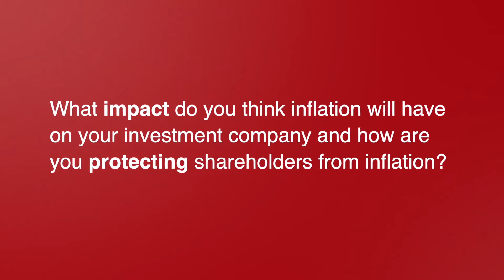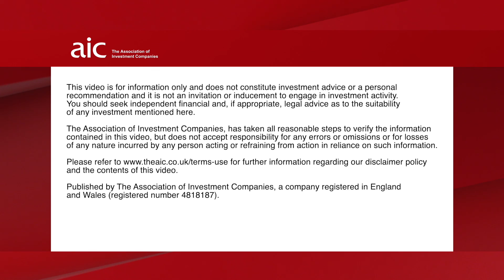What impact do you think inflation will have on your investment company?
Annabel Brodie-Smith, Communications Director of the AIC speaks to investment company managers about how they think inflation will impact their investment companies. The panel included Ben Ritchie, Manager of Dunedin Income Growth, Charlotte Yonge, Manager of Personal Assets Trust and Nick Brind, Co-Manager of Polar Capital Global Financials.